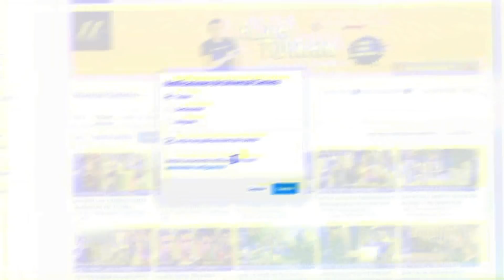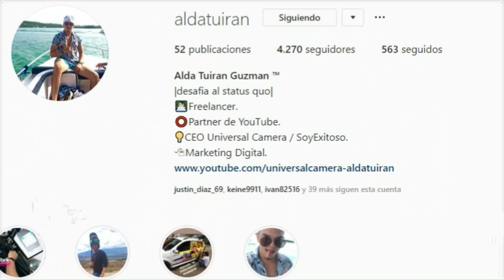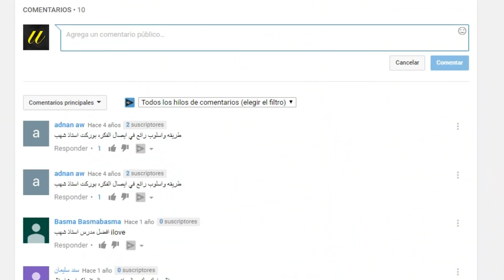EXPONIENDO INFIELES | ASÍ TRAICIONARON A SUS MUJERES ESTOS FUTBOLISTAS , EL #4 ES EL REY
"No desearás la mujer de tu prójimo"
Eso dice el noveno mandamiento, pero en el fútbol esto parece haberse convertido en un deporte por los numerosos casos de traición e infidelidades de muchos Cracks, Muchos jugadores que no solo se destacan en la cancha, sino también por sus líos de faldas.

🔔RECIBE NOTIFICACIONES CADA VEZ QUE PUBLICO UN NUEVO VÍDEO:
2. Dale Check a: "Recibir todas las notificaciones de este canal"
3. Dale a guardar